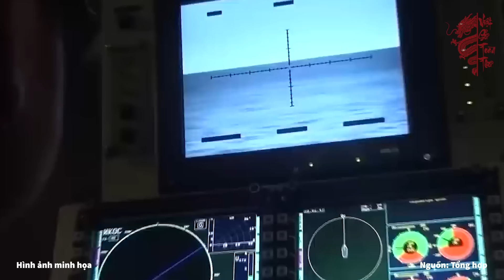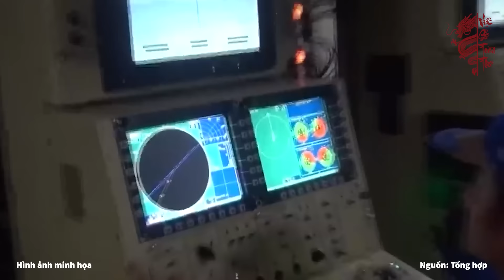Vì Sao Trung Quốc Nói Quân Đội Việt Nam Thừa Sức Đánh Tay Đôi Với Trung Quốc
Nội dung:“Trong chiến tranh hiện đại, không có ranh giới giữa nước mạnh và nước yếu. Việt Nam là nước không hề dễ động vào, họ hoàn toàn có khả năng giáng trả những đòn chí mạng vào Trung Quốc nhờ hệ thống tên lửa, máy bay chiến đấu hiện đại.:” Đó là lời nhận định đang gây tranh cãi trên mạng xã hội xứ Trung những ngày vừa qua. Trong đó quân đội Việt Nam được tác giả bài báo nhắc tới như một đội quân thiện chiến và lành nghề có thể dễ dàng đánh tay đôi với quân đội Trung Quốc, Vậy thực hư điều này ra sao? chúng ta cũng tìm hiểu qua video này.